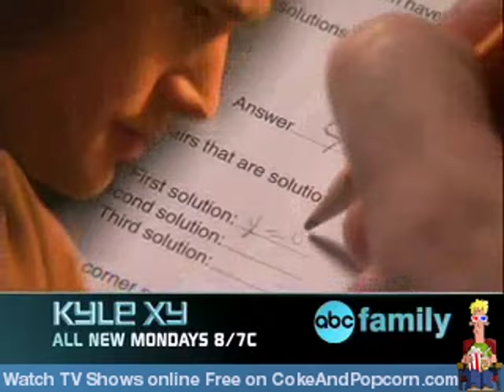KYLE XY - Official Trailer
FULL Episodes can be found FREE at CokeAndPopcorn.com